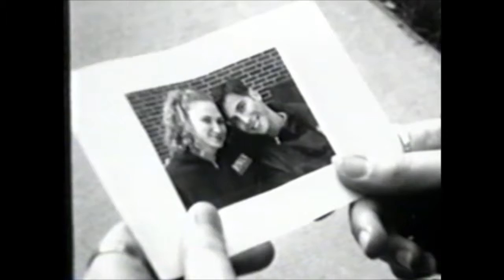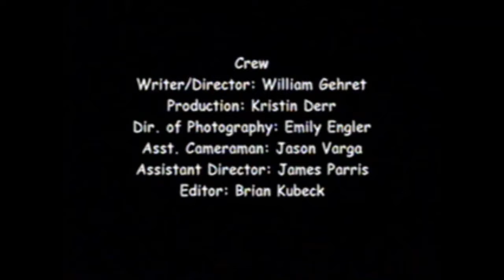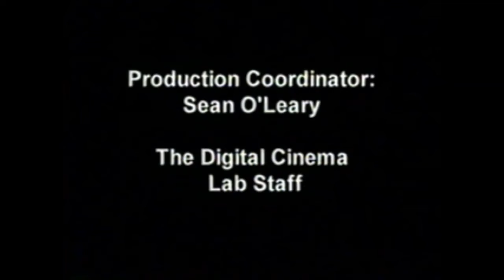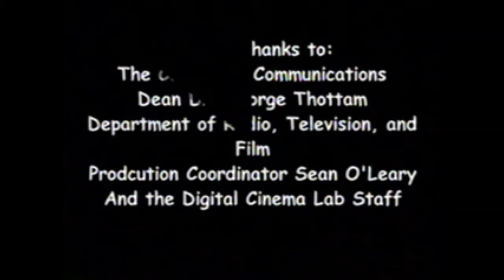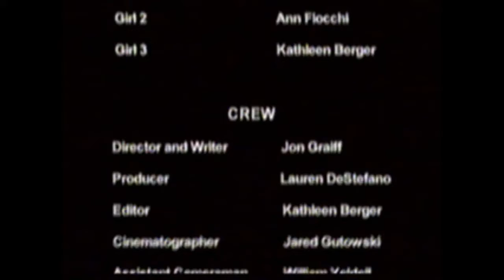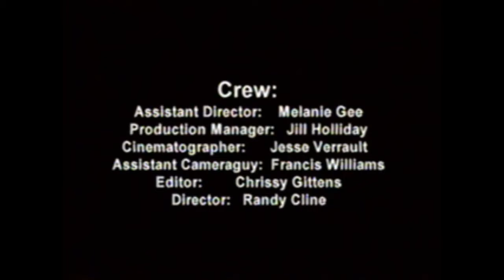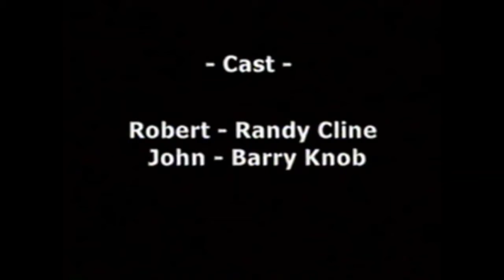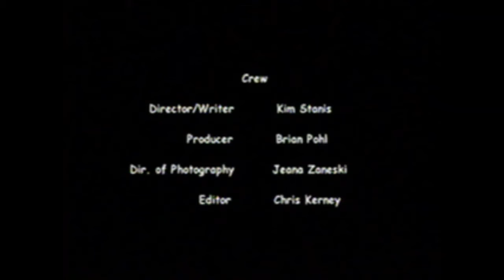Rowan University Film Theory & Technique I Final Projects Falll 2001